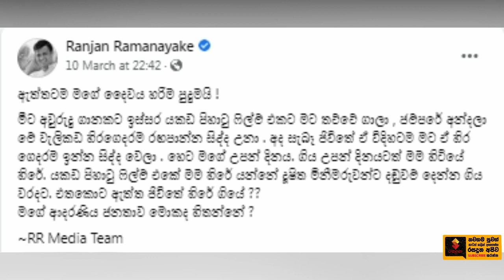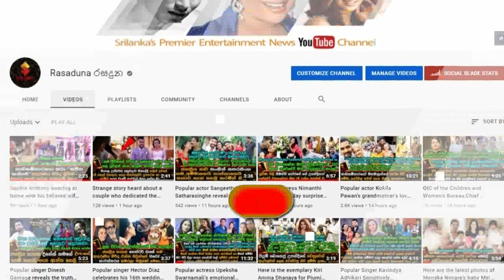The Sad story I Suddenly heard about | Ranjan Ramanayake | from Welikada prison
"ඇත්තටම මගේ දෛවය හරිම පුදුමයි"
රංජන් අපෙන් අහන්නේ මොකක්ද බලන්නකෝ...?
හිරගෙදර ඉන්න රංජන් රාමණායක ගැන හදිස්සියේ ඇසුනු පපුව පිච්චිලා යන කතාව.  The Sad story I Suddenly heard about | Ranjan Ramanayake | from Welikada prison